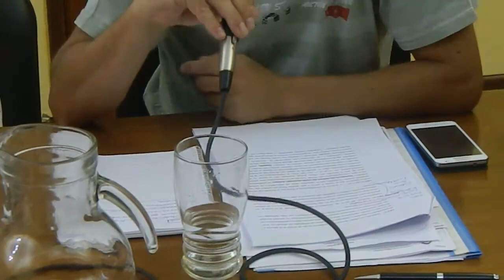CONCEJAL JAVIER STURTZ